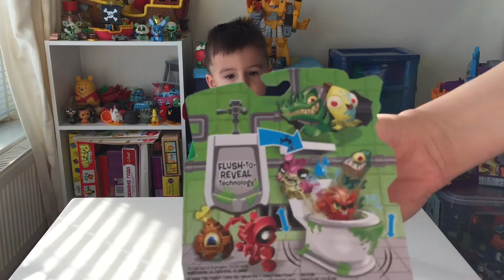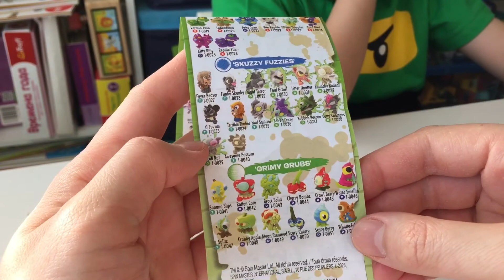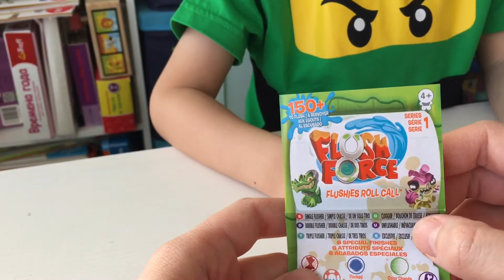Туалет с монстрами и новые сюрпризы Smashers которые нужно разбивать!